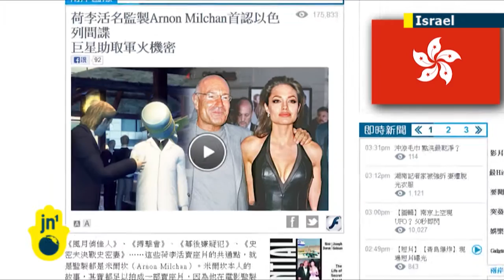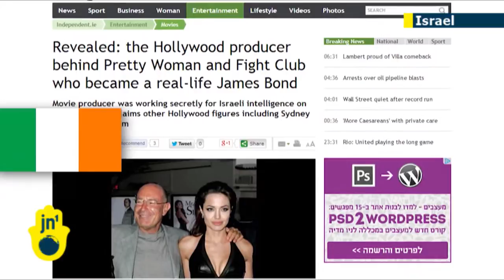Israeli TV documentary reveals nuclear secrets of Hollywood producer and Israeli spy Arnon Milchan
Arnon Milchan is probably one of the most well known Israeli-Americans as he produced some of the most famous Hollywood blockbusters, including Pretty Woman, Fight Club and LA Confidential. Forbes magazine has places him as the thirty-seventh wealthiest Jews in the World. But it seems Milchan has a dark secret he has kept for many years. In an exclusive TV interview with Ilana Dayan on her investigative show, Uvda, which means Facts in Hebrew, she got him to admit for the first time on record about his secretive and sometimes illegal involvement on behalf of the Israeli government.